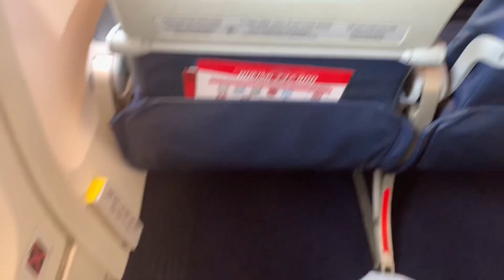Hello Bali - tolong sambut aku dengan baik